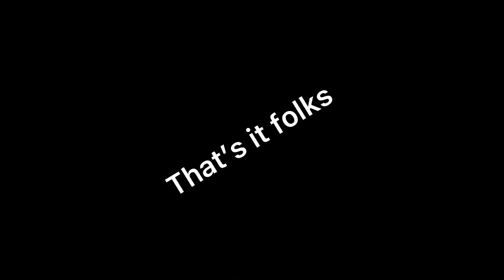BLOOPERS OF MEDITATION ￼